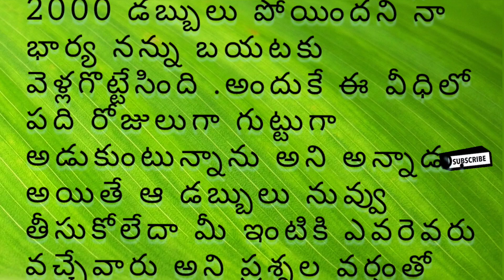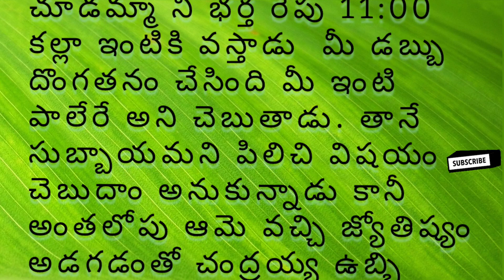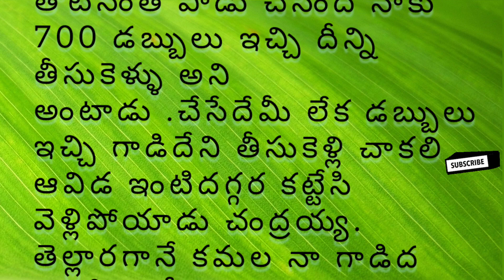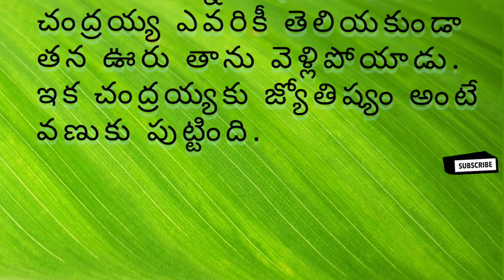story time ||జ్యోతిష్యం తెలియని చంద్రయ్య|| తెలుగు stories @SriSiriCreative#storytelling